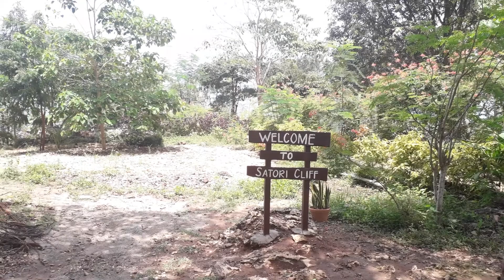our way to Satorre | Exploring Bayawan Vlog #17